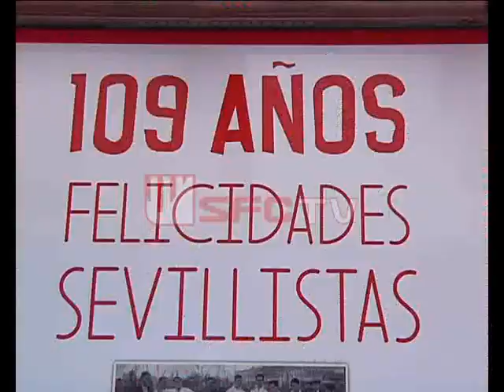Carriço y Gameiro estuvieron firmando autógrafos en la tienda oficial. Sevilla FC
El Sevilla FC ha querido que este nuevo 14 de octubre, cuando el club cumple su 109 aniversario, sea especial para sus aficionados.